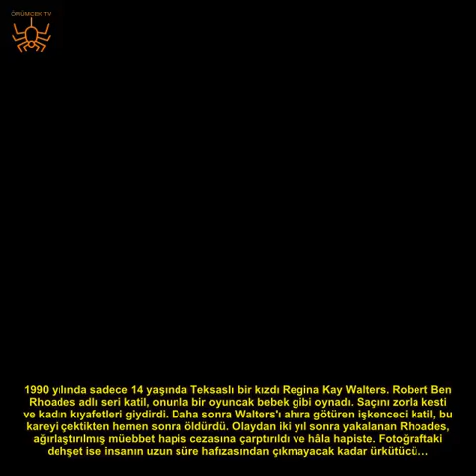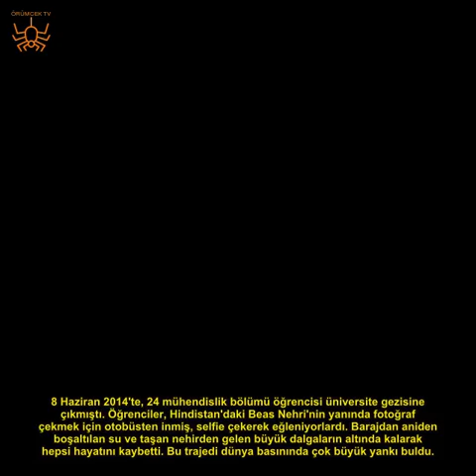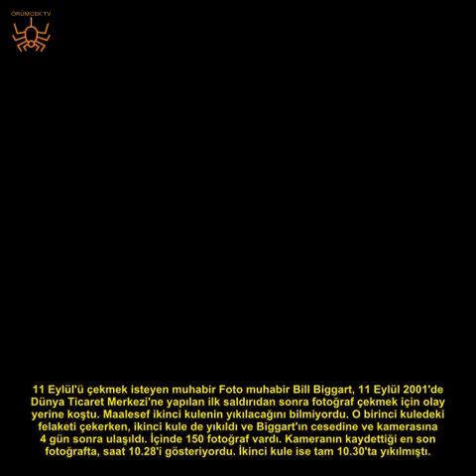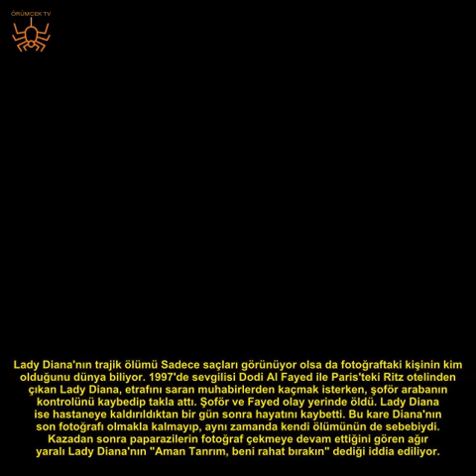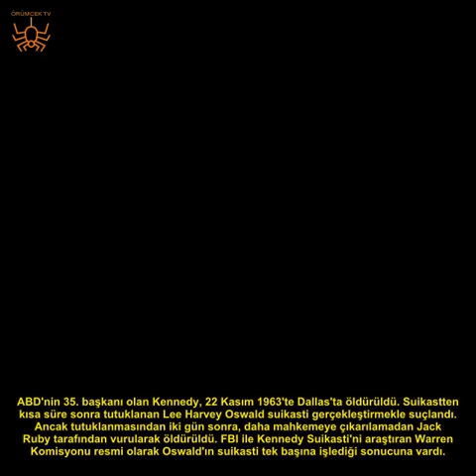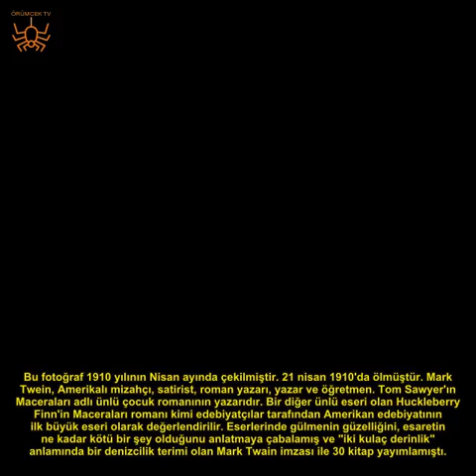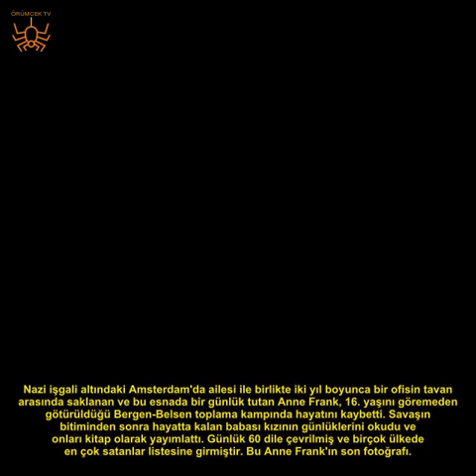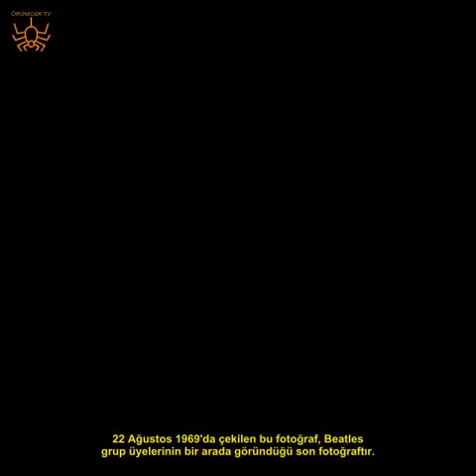Bu fotoğraflar çekilirken, az sonra öleceklerini bilmiyorlardı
Bu fotoğraflar raflarda tozlanacak sıradan bir fotoğraf karesinden ibaret değiller.